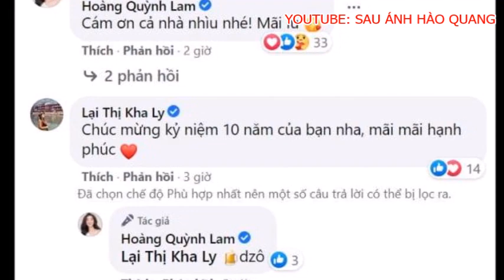📌🍀 Nữ hoàng phim xưa Quỳnh Lam kỷ niệm 10 năm yêu trai Tây, Quỳnh Lam cô dâu tuổi dần sắp lấy chồng